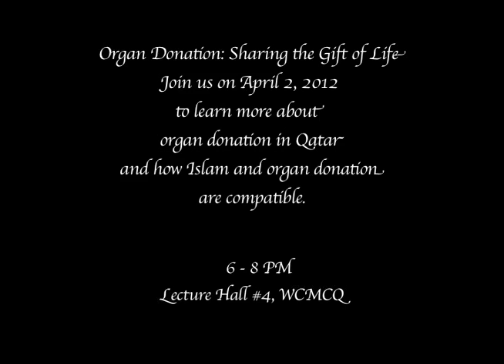Organ Donation Awareness Campaign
1) Dr. Bakr M. Nour (WCMCQ: Professor of Surgery and Transplant Surgeon)

2) Dr. Mohamud A. Verjee (WCMCQ: Professor of Family Medicine)

3) Dr. Bilal Philips (Qatar Guest Center: Islamic Scholar)

The purpose of this campaign is to primarily get people in Education City to start thinking about organ donation and the important role it can play in the lives of others. Furthermore, we wish to increase knowledge of the fact that Qatar has a Transplant Center at Hamad Hospital where people can register and get national donor cards. Finally, we wish to dispel the idea that some have that Islam is against Organ Donation as the majority of scholars and fatwas support organ donation seeing it as a great act of charity.

If you have thought over the notion of organ donation and are interested we encourage you to fill up the simple forms that will be available around EC at our booths from April 3rd to April 5th!

There will be more videos coming up in the next few days. Watch this space :)